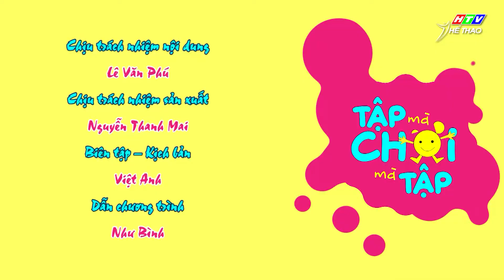Tập Mà Chơi Chơi Mà Tập | Game 3 | 3/4/2019